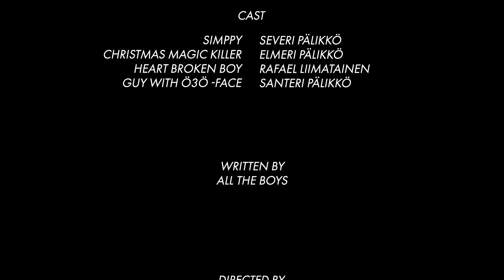Joulun Taikaa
Joulu on taianomaista aikaa... :) hyvää joulua kaikille!